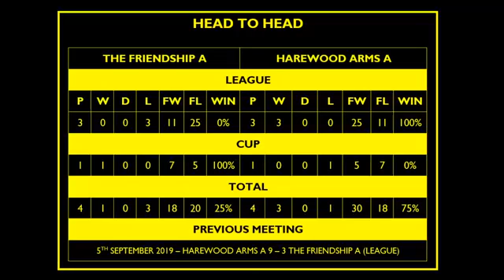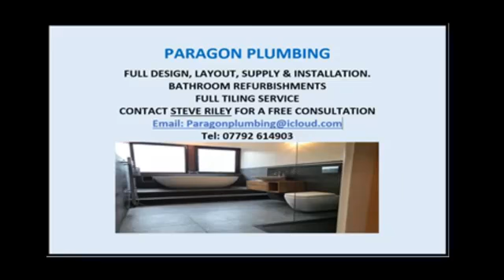2019/20 - Div1 Cup Final - Friendship A v Harewood Arms A (Frame 4)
Division One Cup Final
Ian Davidson v Steve Riley